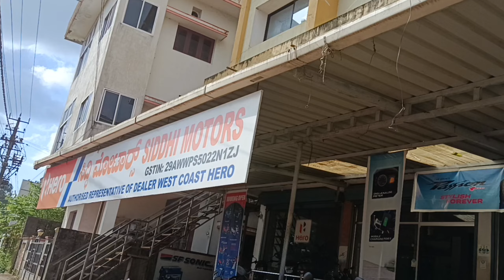front Break pads Work finished 👍👌👌tulu vlogs bro🥰🥰